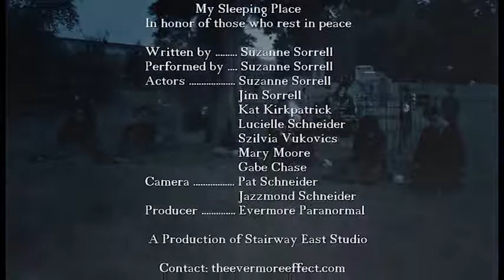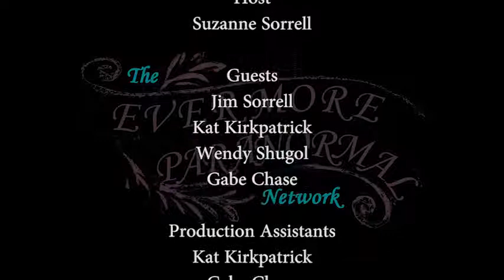The Evermore Paranormal Network Season 4 Episode 11 Ghost Tea Party Part 2 Becoming & Being a Ghost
The Evermore Paranormal Network (TEPN), Season 4, Episode 11. Title:  Ghost Tea Party, Part 2, Becoming and Being a Ghost.  First aired on FPA Channel 10 on June 8, 2019.  Host:  Suzanne Sorrell.  Guests:  Jim Sorrell, Kat Kirkpatrick, Wendy Shugol and Gabe Chase.  Topic:  Becoming and Being a Ghost.  Part 2 of 3.  Filmed:  October 13, 2018.